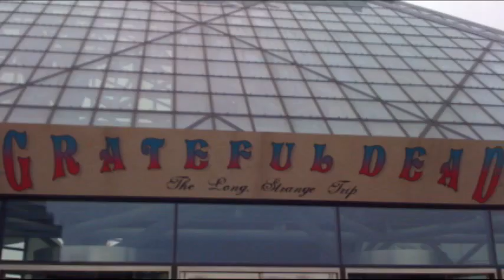JJBWorks presents Chicago, Milwaukee, and Cleveland Trip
JJBWorks presents a road trip to Chicago, Milwaukee, and Cleveland. Enjoy!